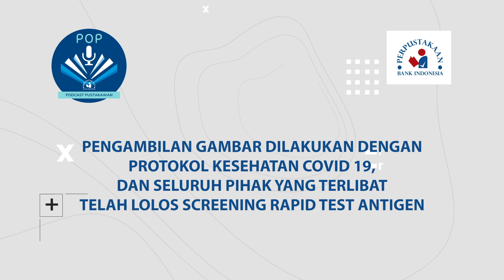Podcast Pustakawan (POP): "Metaverse dan NFT: Inovasi atau Euforia?" E03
Hai, Knowledge Lovers!

Kembali lagi dengan Podcast Pustakawan (POP)! Kali ini, kita akan membahas seputar metaverse dan NFT nih! Itu lho, yang sedang ramai diperbincangkan. Penasaran dan mau tau lebih dalam terkait topik ini? Yuk, cusss! Ditonton bincang serunya dalam podcast berikut yahh~